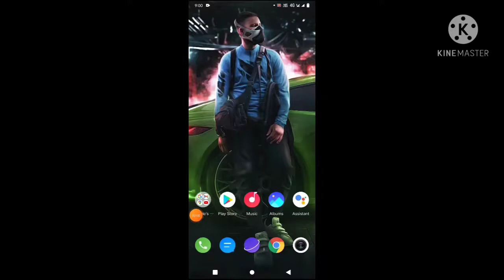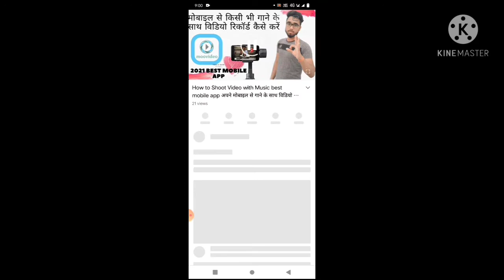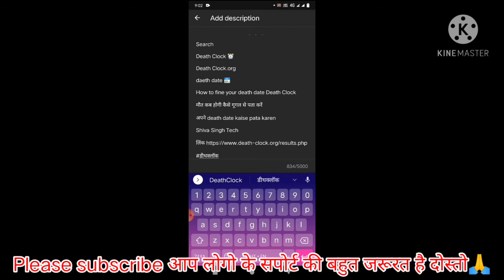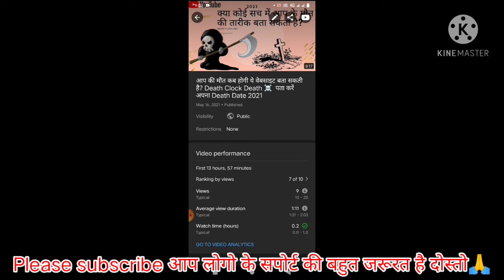How to Add Hashtag on YouTube Video, YouTube वीडियो मे Hastage कैसे लगाएं 2021 in Hindi 🔥👍